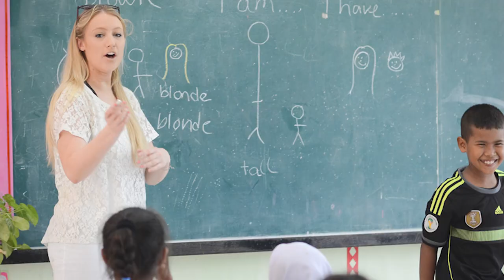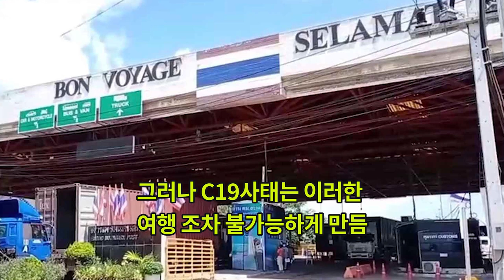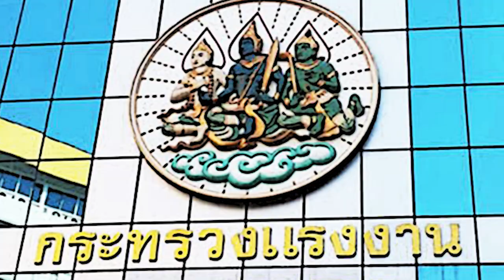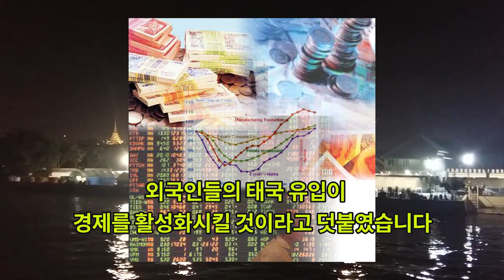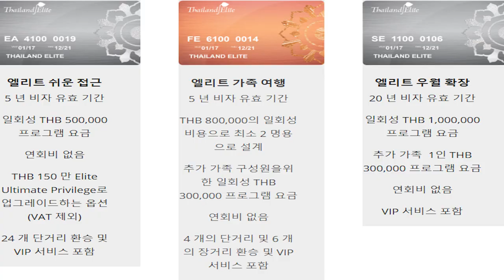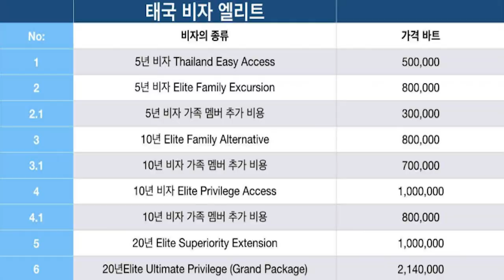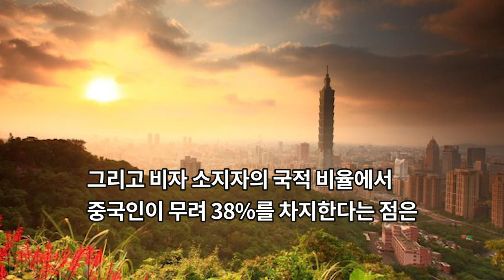#50 태국 소식 - 태국 엘리트 비자를 아시나요?/ 중국. 홍콩인 부호 태국 이주 희망자 급증 / 이주 노동자등 외국인 추가 입국허용/ 외국인 학생, 교사들 비자 제한 완화 요청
타이 엘리트 비자에 대해 들어보신적 있으신가요 ?
1. 최근 타이엘리트 비자 신청으로 태국 이주를 희망하는
   중국인. 홍콩인이 부쩍 늘고 있습니다.
(타이 엘리트 비자의 개념)
- 2003년에 도입된 태국의 고급 비자 (부유층 방문객 타겟)
- 5년 ~ 20년 동안 지속되는 비자를 태국정부에서 보장.
- 최소 50만바트 ~ 200만 바트의 선금을 지불.
- 복잡한 서류 처리 과정, 이민국을 방문해야하는 번거로운 절차 없이
  돈만 지불하면 최소 5년에서 최장 20년까지의 비자 바로 발급 가능.
- 태국에 거주하거나 정기적으로 방문하지만 태국의 비자를 매년 갱신하기를 원치 않는 분들
  한번 발급으로 편하게 태국 출입과 거주를 원하시는 분들을 위한 프로그램.
- 새롭고 복잡한 비자 규정에 얽매이지 않고 싶은 은퇴자
  태국을 자주 출입해야 하는 투자자 또는 기업인들에게 장점.
- 공항에서 무료 리무진 픽업,  공항에서 VIP 패스트트랙 이용,
  이민국 직원의 지원 서비스, 골프 회원권 및 스파 이용 특전등 추가 제공.

(중국인들의 타이 엘리트 비자 신청 동향)
- 지난 2월, 중국 우한발 C19 사태 직후 더욱 증가.
- 최근 베이징에서 C19가 다시 확산 되면서 최근 다시 급증.

(홍콩인들의 타이 엘리트 비자 신청 동향)
- 중국에서 홍콩 보안법이 통과되면서, 올해 상반기에  380%나 크게 증가
- 타이 프리 빌리지 카드(엘리트 비자 주관사) 에서는 9월 이전에 20명 이상의 멤버십이 추가로 가입 예상.
- 타이 프리빌리지 카드 회장의 견해
홍콩인들이 전 세계 수많은 곳으로 떠나고 있지만
태국은 홍콩에서의 접근성, 기후, 문화 등에서 사업에 유리한 장점 예상.

** 대부분 타이 엘리트 카드를 신청한 중국과 홍콩 고객들의 특징은 태국을 방문해본 경험 전무 **

** 2020년 회계연도의 3/4분 기준. 타이 엘리트 카드 회원은 1,894명이 증가(20%)  10,363명 으로 집계 **

** 타이 엘리트 카드의 새로운 비자 취득자는 이미 중국인  부호들이 38%를 차지**

- 엘리트 카드 소지자는 태국이 닫혀 있는 동안
  해외에서 귀국하는 태국인들의 본국행 비행기 이용 불가
- 7월 22일. C19 상황관리센터의 새로운 발표에 의해 태국 입국 허용 대상에 포함.

(중국. 홍콩인들이 타이 엘리트 비자로 태국 이주를 희망하는 이유)
(1) 중국 정부의 불안한 정치적 행보
- 더욱 심해지는 독재와 탄압등 (홍콩 국가법 제정등..)
- 이로 인한 중국 정부에 대한 불신과 반감 중국인과 홍콩인들의 이민 러시
- 태국 역시 이들에게 매력적인 국가로 인식

(2) 태국의 C19 통제 효과가 경제적 여유가 있는 외국인들에게
     장기 체류 희망 국가로 선호됨
- 중국의 부호들은 질병과 재난이 끊이지 않는 중국을 벗어나
  태국으로 이주하는 것을 사막의 오아시스 처럼 생각함.

** 태국이 중국에 대한 경제적 의존도가 높다는 것을 단적으로 보여주는 예시이기도 함 **

2. 태국사립학교 협회, 태국내 외국인 교사와 학생들의 비자 규정 완화를 정부에 요청.
(사립학교 협회장, 통차이 "Thongchai"의 견해)
- 취업허가가 만료된 외국인 교사들에게 비자 갱신을 위해
  입국 관리국이 추가로 최소 30일은 부여 필요.
- 교사들에게 비자연장이 필요하므로 새로운 허가를 신청하는 동안
  체류할 수 있어야 한다는 점 또한 지적
- 관광비자 소지 외국인도 교육비자를 받을 때 까지는
  비자면제 조치 등 체류허용 부여 필요.
- 태국에서 곧 비자가 만료될 예정인
  태국내 외국인 유학생들의 비자에 대해 특별 허가가 필요.

(신종 감x병 바이x스의 대유행은 태국의 교육 부문에 심각한 혼란을 주었다는 평가)
- 교육계가 외국인 교사 부족 문제에 직면.
- 취업 허가를 받은 많은 교사들이 태국을 떠남.
- 수습되지 않은 감x병의 대유행으로 말미암아 교사들의 직장 복귀 어려움.
- 돌아오지 못한 외국인 교사들로 인해 새학기가 시작되었음에도 불구하고
  일부 수업들의 진행에 차질이 발생
- 태국에 들어온 많은 유학 지망생들이 해외의 태국대사관에서
  학생비자를 얻기 위해서는 출국했다 다시 돌아와야 함.
- 그러나 코X나사태는 이러한 여행 조차 불가능하게 만듬.

3. 태국 코X나 상황관리센터 (CCSA) 에서 정부의 부담 경감을 위해
  해외에서 귀국하는 태국인들에게 격리 비용을 자비로 지불하도록 권고.
- 해외에서 귀국하는 태국인 증가
  격리 시설 확보 등을 위해, 정부 지출 증가.
- 국가가 정한 시설에서 2주간 격리를 하는 비용은
  약값을 제외하고도
  1인당 10,000바트 (한화 약 40만원) 정도 소요
- 금전적 여유가 있는 사람들은
  자비로 고급 호텔등에 체류하면서 격리 바람.

4. 태국 코X나 상황관리센터(CCSA), 6단계 규제 완화 진행
   일부 유형의 외국인 입국을 승인
- 해당 범주 : 비지니스 담당자, 전시회 출품 관계자, 외교관, 이주 노동자,
                 영화제작진, 의료관광객, 타이 엘리트 비자 소지자

(이주 노동자가 필요한 회사)
- 한 명 이상의 근로자를 수용할 수 있는 자체 건물에서 격리시설 마련.
- 질병 관리 기준을 충족해야 하며 격리기간동안 이주 근로자가
  밖으로 나갔다 들어오는 것을 막을 수 있어야 함.
- 기존의 국가지정 격리소는 한 사람당 거의 20,000바트의 비용 소요.
   회사는 이를 원하지 않음.

(외국의 출품업체가 박람회에 참가하는 것도 허용)
- 해당 인원들은 입국후 태국 정부가 지정한 호텔에서 격리 기간을 거치게 되며
비지니스 협상을 위한 이동과 장소는 질병통제조치의 대상.

(외국에서 들어오는 영화 제작진)
- 정부 지정 검역시설 거침.

(의료 관광객)
- 해당 병원에서 격리 및 치료를 받은 후 현지 관광 가능.

(타이 엘리트 비자 소지자) - 7,255명 대상
먼저 200여명의 회원을 맞이

** 상황관리센터 대변인, 외국인들의 태국 유입이 경제를 활성화시킬 것으로 전망 **

[코린아시아 TV 정기 후원 멤버쉽 가입하기]

태국에서사업하기,방콕 밤거리, 파타야 산호섬, 태국라면, 태국교민, 태국뉴스, 푸켓, 파타야, 치앙마이,팍오커플,
하이프래, 한태커플, 국제결혼, 태국다문화, 푸켓여행, 푸켓허니문,다문화가정,태국다문화가정,다문화,
태국비자, 태국논비비자, 타이엘리트비자, 무비자90일, 태국체류연장, 태국이민국, 홍콩국가법
태국워크퍼밋, 태국은퇴비자, 태국학생비자, 태국C19상황관리센터, CCSA, 태국규제조치완화, 태국투자이민, 태국은퇴이민
태국골프, 타이마사지, 타이스파, vip패스트트랙, 태국공항리무진, 태국공항픽업, 홍콩보안법, 홍콩일국양제, 하나의중국
홍콩우산혁명, 홍콩민주화시위